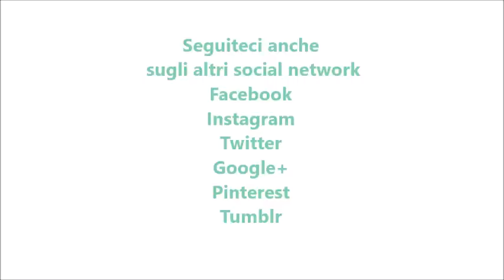Sformatini di zucchine e fontina per bimby TM6 TM5 TM31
Ingredienti:
400 g di zucchine tagliate a dadini
100 g di parmigiano
130 g di fontina
1 scalogno
100 g di farina di tipo "0"
20 g di olio e.v.o.
½ spicchio d'aglio senza anima
½ cucchiaino di sale
pepe e noce moscata q.b.
80 g di latte
2 uova
1 mazzetto di basilico fresco
1 mazzetto di prezzemolo fresco